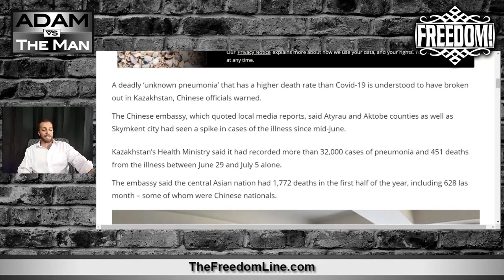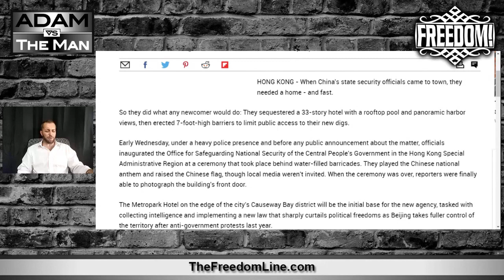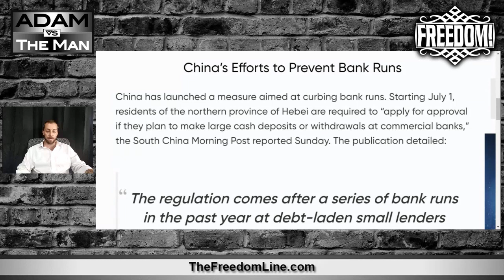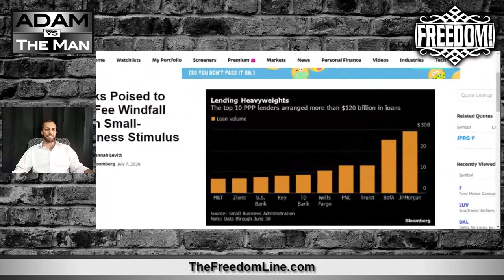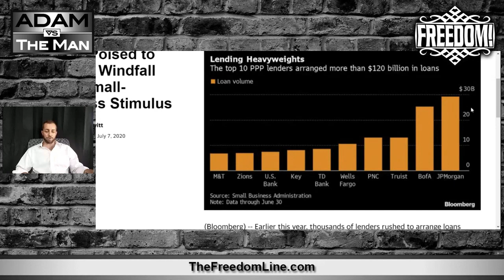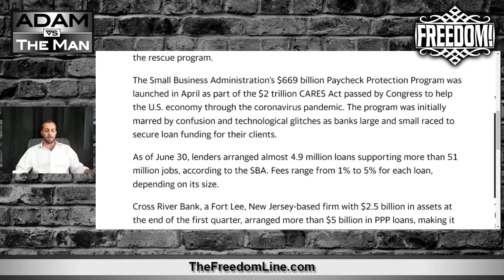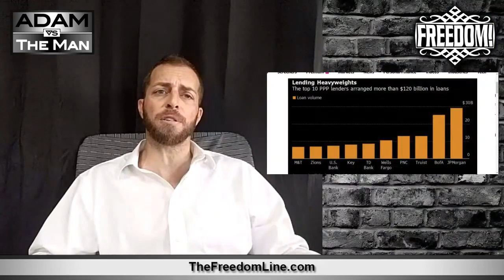The Virus ... Is About the Money